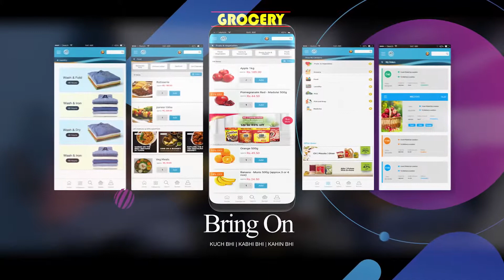BringOn Ad: One Stop Solution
Aapka waqt ho sirf apno k liye.. BringOn baki sab k liye!!